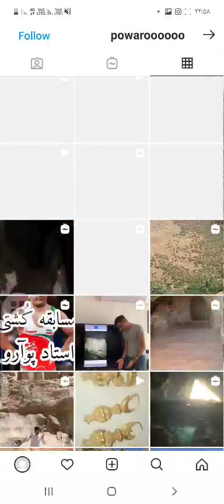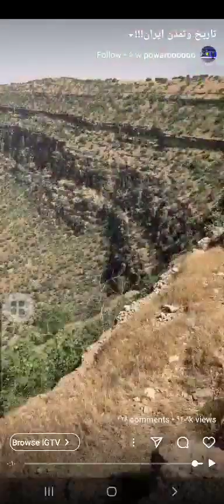من ماندم، وزارت اطلاعات و میراث فرهنگی با این همه امکانات نتوانستند از این یابو یه استاد در بیارند؟؟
این کلیپ از کانال تلگرام حاميان آقای رضا صابرپور دانلود شده.

کارشناسی کوهسار بادفر که راه طبیعی که در طی میلیونها سال به وجود آمده به عنوان راه دست ساز معرفی می‌کند و فکر می‌کند محیط این  منطقه مربوط به یک تمدون خاص است که با محیط نگاری رضاصابرپور کارشناسی کوهسار بادفر رد می‌شود
این فیلم که کوهساربادفر از خود منتشر کرده برای سال ۱۳۹۹ می‌باشد
بخش ششم